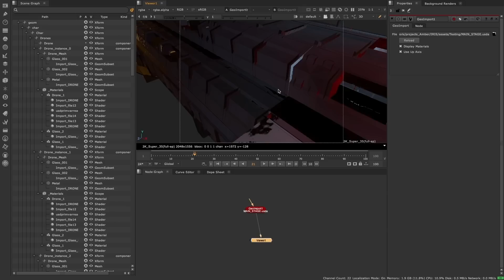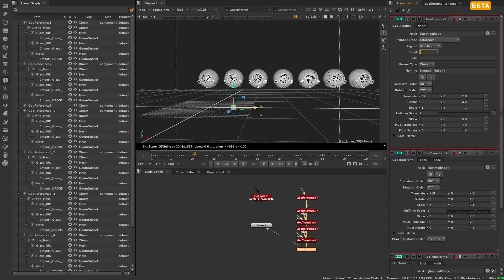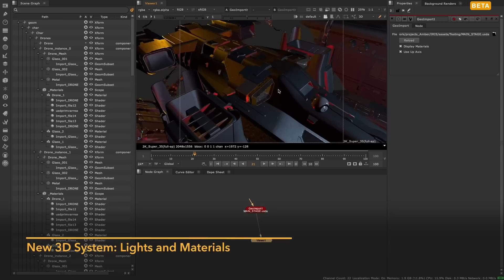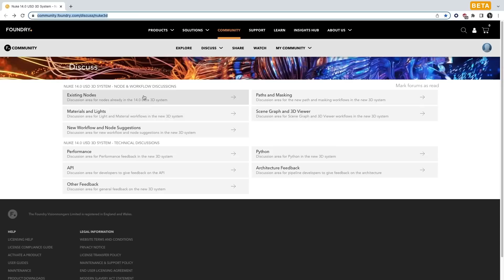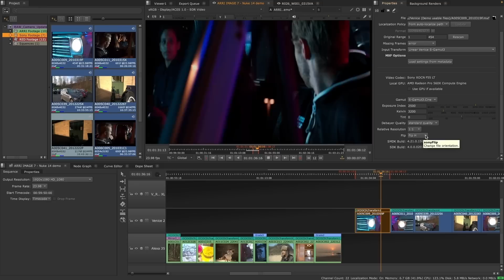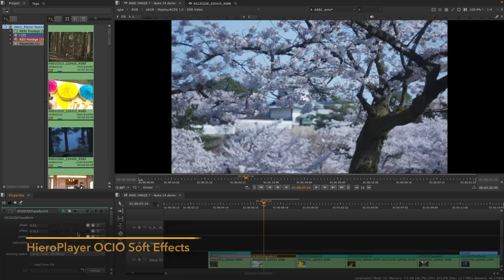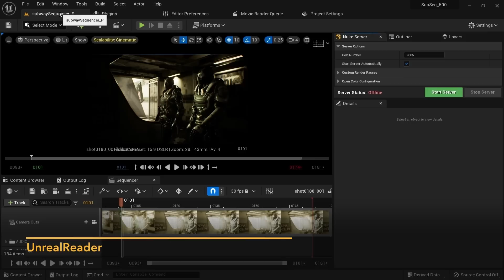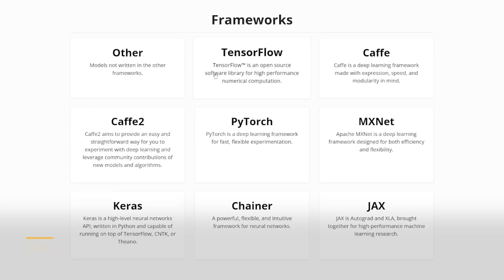Nuke 14.0 | Overview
The starting point for the next evolution of Nuke.

As the industry-standard compositing tool, Nuke gives artists everything they need to tackle diverse compositing challenges at any scale and resolution.